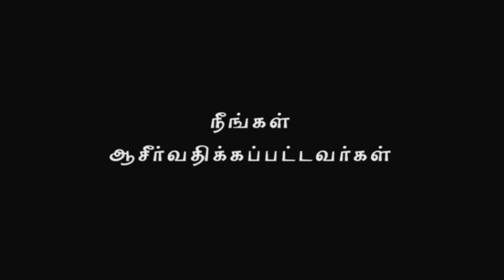Nambikkai TV - 16 NOV 17 (Tamil)